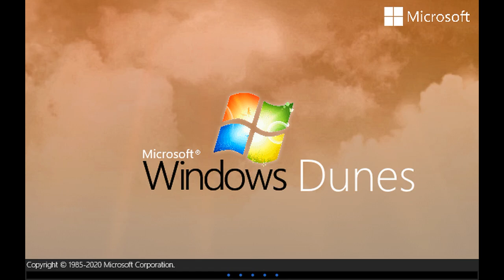Windows Dunes (2020) Startup & Shutdown